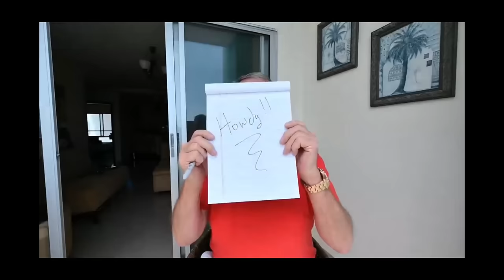Legal Victory and Shipping Woes: My Recent Experiences in Ecuador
In the video, I share two significant stories. First, I recount my recent experience with the David Villarroel Law Firm, which proved instrumental in resolving a legal issue stemming from cloned license plates on my car. Thanks to David Villarroel and his dedicated team, I avoided potential legal troubles and am immensely grateful for their hard work.
Second, I delve into my disappointing encounter with MyUS Shipping, detailing how they mishandled my shipment of crucial medical supplies. Their lack of communication and professionalism resulted in complications with customs and substantial financial losses. I strongly caution against using their services based on my own negative experience.

Links promised in this video.

Ab. David Villarroel, Mg
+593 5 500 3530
Manta, Ecuador

David VillarroelAbagado